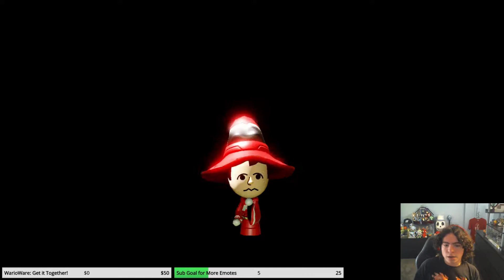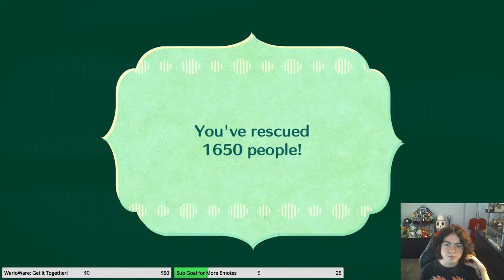| Miitopia Episode 39 | - The Eeriest of Roads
Heya! This is Pokéball35, and welcome to Miitopia! In Miitopia, YOU get to cast different Mii characters to play the roles in an overarching plot about stopping the Dark Lord from stealing people's faces off their bodies and putting them on evil monsters! This is NOT a Blind Playthrough, since I have played the 3DS version, however there are new additions to the Switch version that will make this a new and refreshing experience!